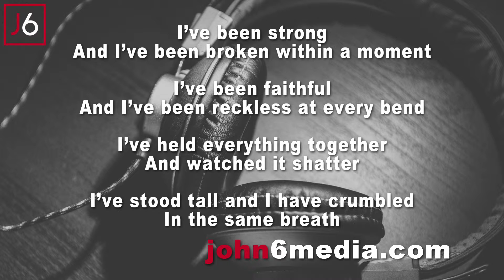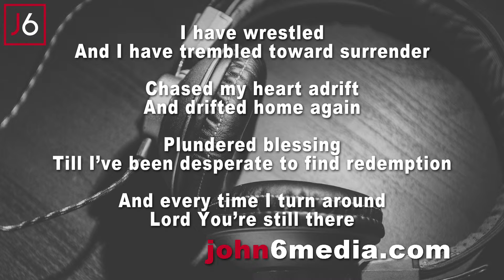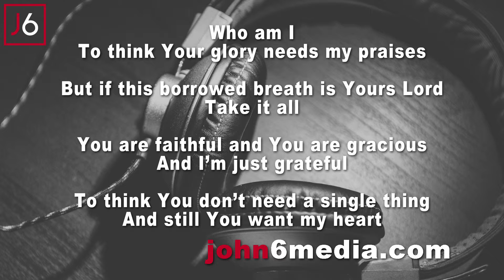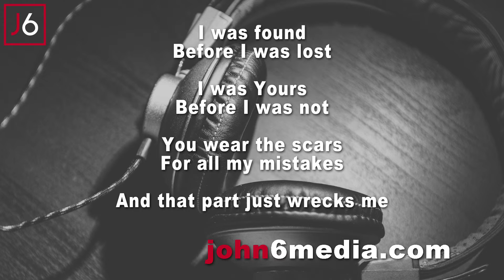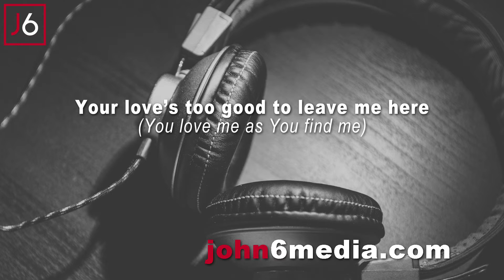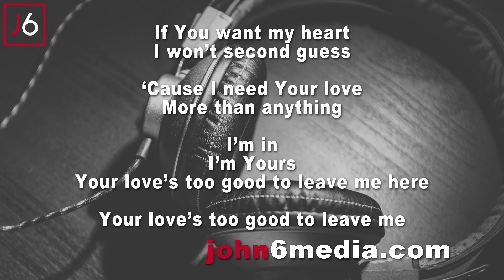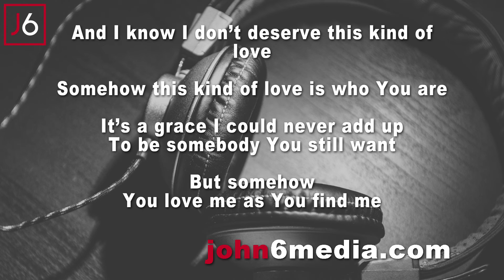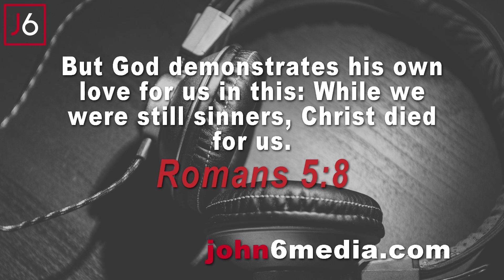Hillsong United | As You Find Me Instrumental Music and Lyrics (Original Key +9 B)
Acoustic Cover Instrumental Version of As You Find Me By Hillsong United